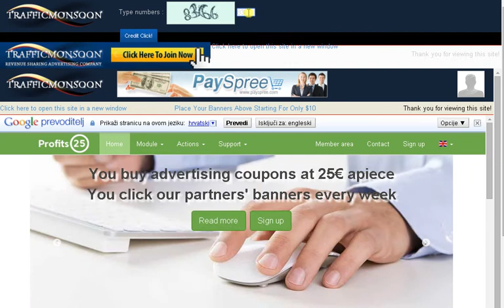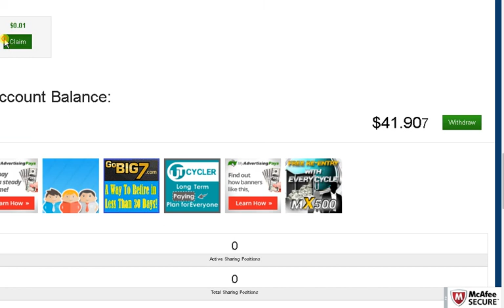ZARADA Trafficmonsoon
Trafficmonsoon je definitivno najbolji sajt za sve početnike, svi ste dobro došli!!!   BESPLATNA REGISTRACIJA NEMA CLANARINE